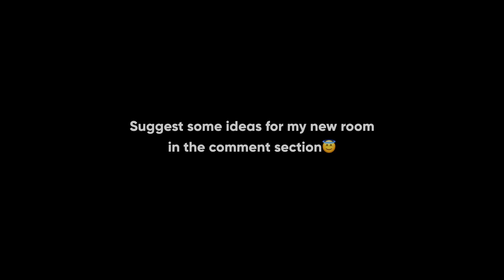Vlog-02 | Shifting day